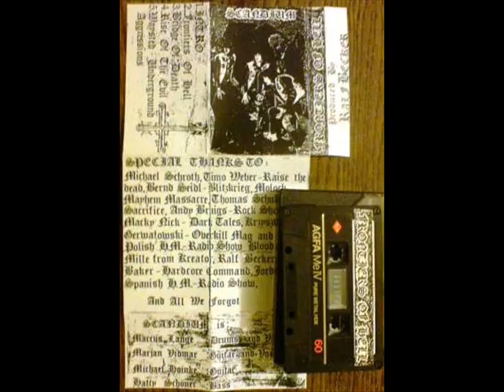Scandium (Ger) - Frontiers of Hell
Scandium (Ger) - Frontiers of Hell track from Frontiers of Hell demo 1986, brutal disgusting thrash from back when things where really aggressive...